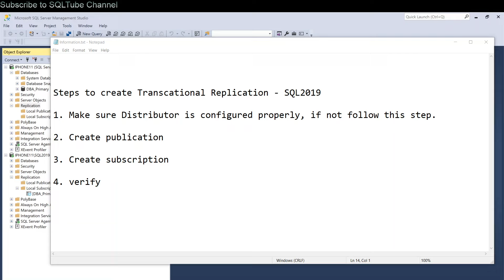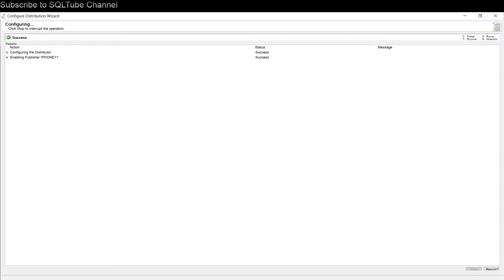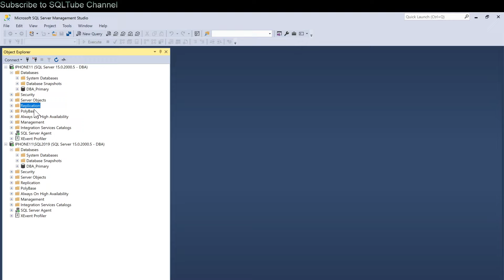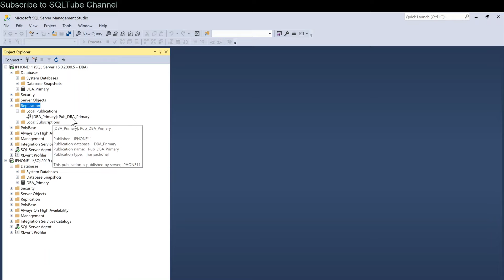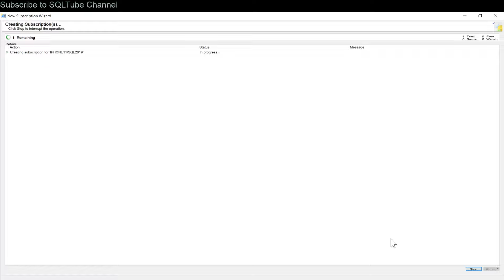Step by Step - Setup Transactional Replication - SQL Server 2019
Step by Step setup distribution and create transactional replication in sql 2019